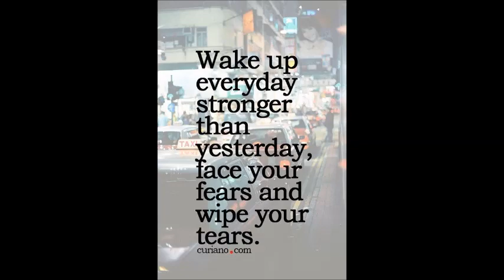SAINA PATIYALA SPECIAL BY ANGROOP PLUS WHOLESALE